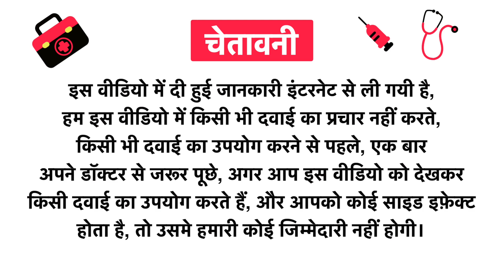Khadi Pure Combo Pack of Herbal Anti Wrinkle Cream and Herbal Sandal and Olive Nourishing Cream Uses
Khadi Pure Combo Pack of Herbal Anti Wrinkle Cream and Herbal Sandal and Olive Nourishing Cream Uses in Hindi | Benefits | Side Effects | Dose